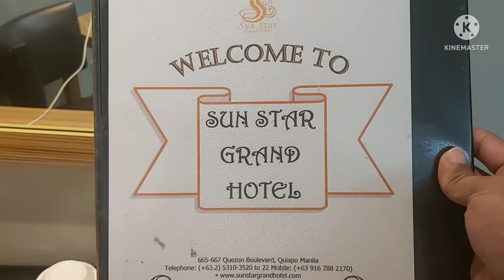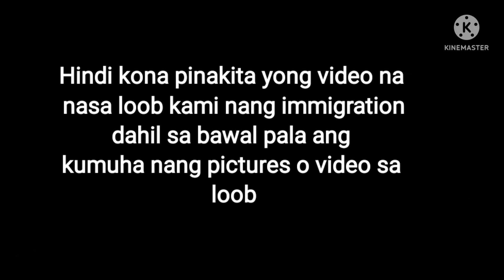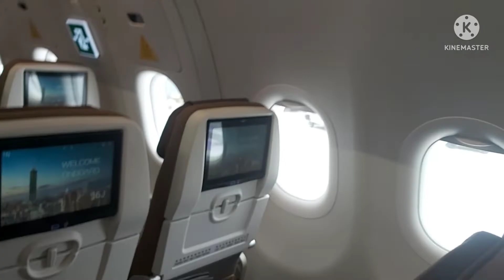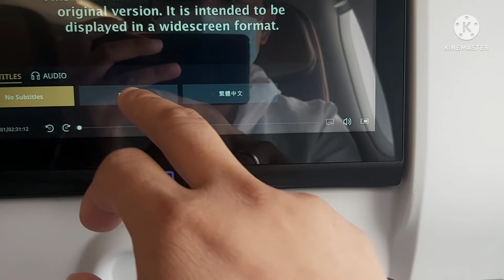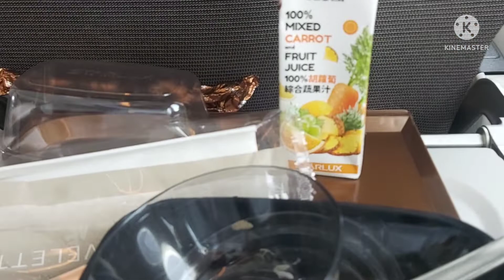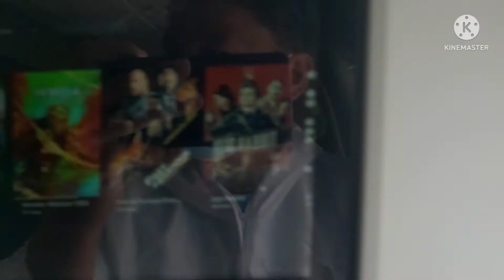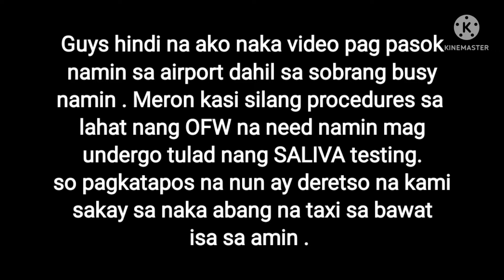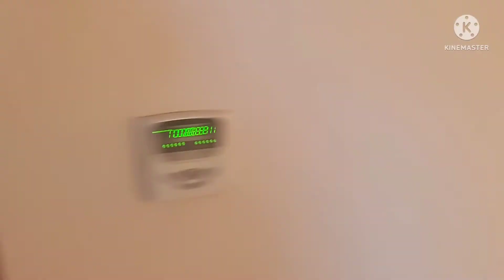MY FIRST FLIGHT JOURNEY in TAIWAN | OFW life | MNL - TAOYUAN | TAI-WANderer Vlogs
Finally the long wait is over  .
From November 2021 of waiting and atlast

First of all , nag papasalamat ako sa ating poong maykapal 🙏🙏🙏 dahil kung hindi dahil sa kanya wala itong lahat hindi ko ito mararating kaya't maraming salamat po talaga LORD . ❤🙏👏💪☝

Thank you po talaga sa buong staff nang JS contractor Inc. especially mam cha at sir marvielle , mam josh , mam mel at mam jocel sa paggawa nang paraan na kami ay maka alis na papunta dito sa taiwan .

And to those people who did not hesitate and persevered to helped me , my relatives and most especially to my father  Patrick Sky Cubero Dueñas and also to my beloved wife Roselie Nuñez Dueñas who's been there always during my difficulties in life and financial struggles , thank you mE ❤
Here's a video i made during my HOTEL QUARANTINE all the way to TAIWAN HOTEL 🇹🇼  , enjoy ..

taiwan ofw,
taiwan ofw vlogs,
taiwan ofw 2022,
taiwan ofw viral,
taiwan ofw salary,
taiwan ofw requirements,
taiwan ofw house,
taiwan ofw vlogger,
taiwan ofw quarantine,
taiwan ofw age limit,
taiwan age limit for ofw,
buhay taiwan ofw,
buhay ofw sa taiwan,
buhay ofw dito sa taiwan kapag day off,
first time ofw in taiwan,
filipino ofw in taiwan,
ofw in taiwan,
ofw in taiwan vlog,
life in taiwan ofw,
ofw factory worker in taiwan,
taiwan job
visit to taiwan,
flight to taiwan,
flying to taiwan,
travelling to taiwan
first day in taiwan,
how to work in taiwan as factory worker,
owwa training for taiwan,
first time ofw,
ofw in taiwan,
first time mag abroad,
paano mag abroad sa taiwan,
quarantine in taiwan experience,
taiwan ofw,
1st time ofw,
first time in taiwan,
first time in taiwan vlog,
first timer sa taiwan,
pinoy factory worker in taiwan